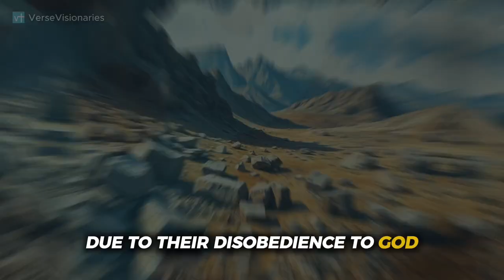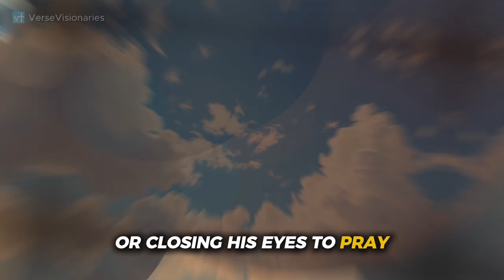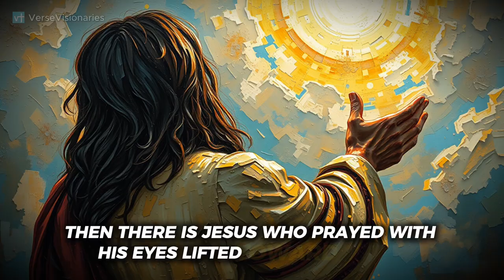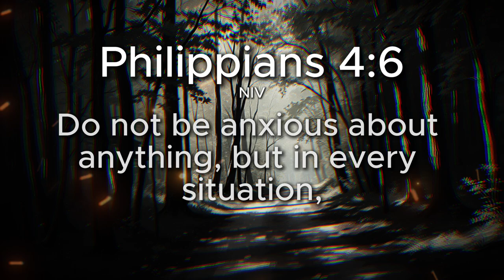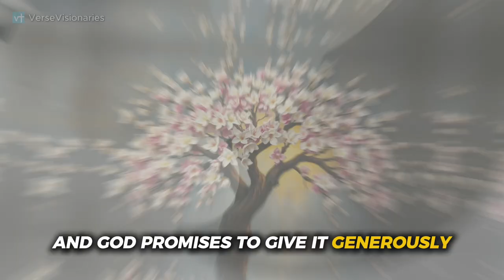What Does the BIBLE Really Say About Praying with Eyes Closed?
In this video, we explore a fascinating question: Does the Bible really instruct us to close our eyes when we pray? Using the story of Gideon as our foundation, we dive into what the Scriptures say about prayer postures, how Gideon communicated with God, and what truly matters when we pray.

Whether you're curious about prayer habits or looking to deepen your spiritual life, this Bible study offers practical insights on how to approach prayer with honesty, faith, and trust. Discover how you can apply these biblical principles to your own relationship with God today.